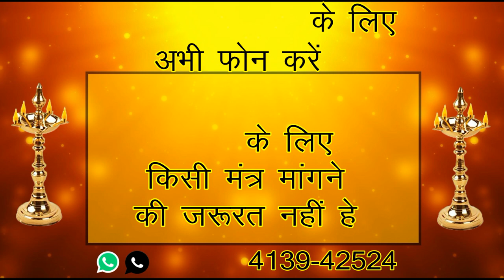जेब में एक आलू रखो और नाम लो किसी मंत्र की जरूरत नहीं वशीकरण के लिए